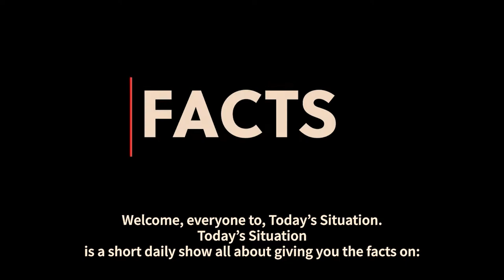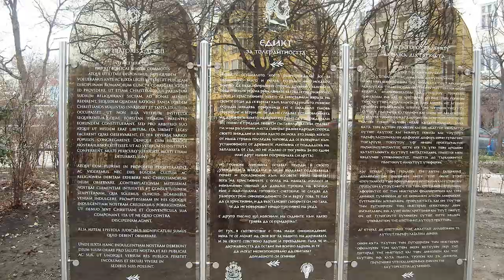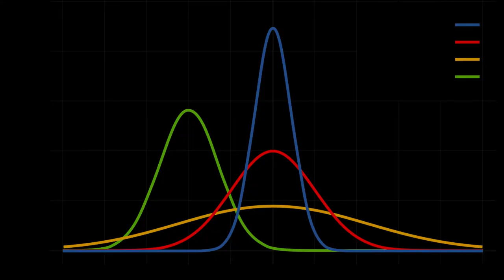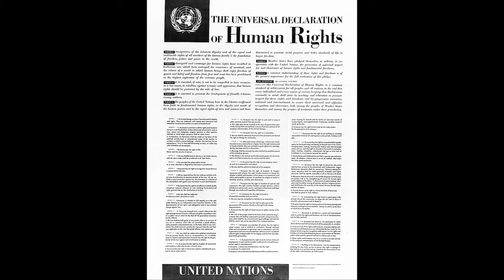What Is Today? | 4 30